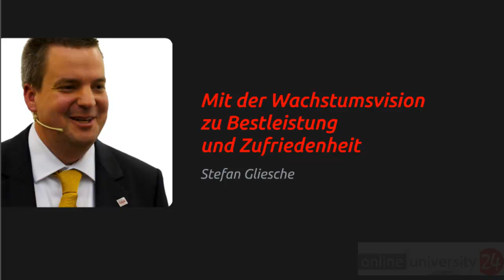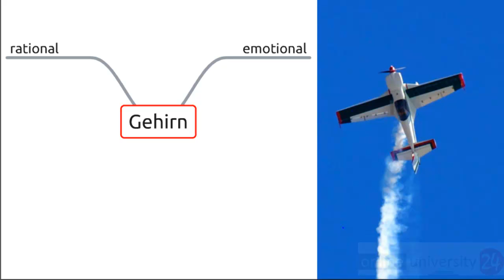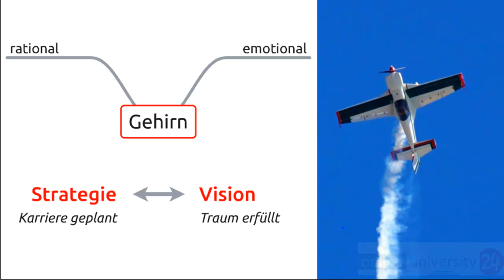Stefan-Gliesche-Mit der Wachstumsvision zu Bestleistung und Zufriedenheit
Kunstflieger. Mehr musste sie gar nicht sagen: schon jetzt war meine Bewunderung ins Unermessliche gestiegen. Die hat es wirklich durchgezogen! Und aus dem Kindertraum von einst einen Beruf gemacht.
Was ist aus Ihren Träumen geworden? Haben Sie nach den Sternen gegriffen? Oder sind sie irgendwann dem Pfad der Vernunft gefolgt, mit einem soliden Beruf und strategisch geplanter Karriere? Beides kann, je nach Persönlichkeit, der richtige Weg sein - denn am Ende zählt nur eins: ob Sie in Ihrem Beruf Erfüllung finden und ihre Potenziale voll entfalten können.
Dieses Webinar ist für Sie gedacht, wenn sie es noch einmal wissen wollen: Sie wissen, dass eigentlich viel mehr in Ihnen steckt - können die Leistung im aktuellen Umfeld aber einfach nicht auf die Straße bringen. Dann ist es höchste Zeit für ihre Wachstumsvision: Klare Ziele, abgeleitet aus dem Fundament ihrer Persönlichkeit, werden zum Leuchtfeuer für Ihre weitere Karriere.
Und was bringt Ihnen das? Wenn Sie genau wissen, wohin sie wollen, können Sie endlich auch die Wege wählen, die sie an dieses Ziel bringen. Damit Sie nicht nur in Ihrem Beruf mit Freude Leistung bringen, sondern auch rund herum zufrieden werden.
In diesem Webinar erfahren Sie,
• wie Ihnen die Lebensvision hilft, Stress zu vermeiden und Burn-Out zu verhindern
• wie Sie Ihre besonderen Stärken und bisher ungenutzten Potenziale entdecken können
• wie Sie herausfinden, welche Ziele in ihrem Leben den höchsten Glücksertrag bringend
• wie Sie mit diesen Zielen und Potenzialen eine erfüllende Karriere planen
• Warum Sie auf diesem Weg Erfolge erringen, die sie selbst vorher wahrscheinlich für unmöglich gehalten hätten